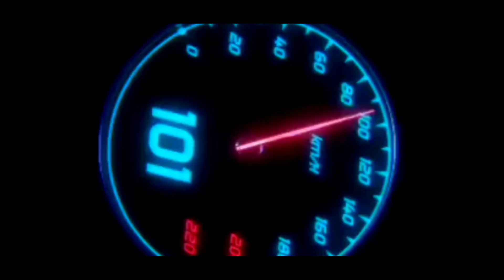WOW KEJUTAN❗HONDA SCOOPY 150 SIAP DI INDONESIA! FAZZIO AUTO K.O! NMAX | PCX | AEROX | VARIO | BEAT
🔵UNTUK BISNIS/ENDORS